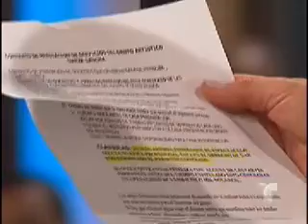Caso Cerrado Edicion Estelar Lunes 10 de Diciembre 2012 Parte 4 de 5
"Complejo Electra" & "Baile Gaucho"
TODOS LOS CASOS ESTAN COMPLETOS SI NO LO PUEDES VER TODO ES POR RESTRICCION DE YOUTUBE Y SU PAIS DE ORIGEN NO ES MI CULPA QUE NO LOS PUEDAN VER COMPLETOS, SALUDOS!!